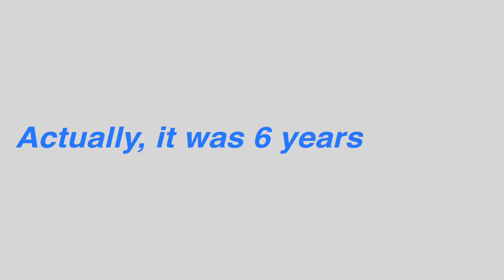How I became a developer - My long journey to becoming a software engineer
When I first started my channel, I created a video on how I became a developer. Since that video is a few years old, this video is an updated version that will hopefully be inspirational for you. My journey to becoming a web developer/software engineer started when I graduated with a degree in Management Information Systems, then did some self teaching and went to a coding bootcamp before landing a job as a developer.

⏲️ Timestamps:
0:00 - Welcome
0:45 - Why this topic?
1:58 - Learning what coding is
5:24 - Reality sets in
6:02 - Learning to code again
8:15 - Coding bootcamp
11:06 - After coding bootcamp
12:48 - Finally landed a dev job
13:16 - What did your coding journey look like?

💁🏾‍♀️ Who Am I:
Greetings, my name is Tiffany! I have been a Software Engineer since 2017. I have mostly focused on backend engineering specifically using PHP/Laravel and MySQL. I enjoy the journey of learning, contributing to making a better product and working with a great team.
I first learned about code back in 2009 but didn’t really understand the entire tech field at the time. Later on, I decided to join a coding bootcamp called Coding Dojo, to improve my tech skills - It definitely was the best decision for me! It was a long journey and I started documenting my journey via youtube.

ADTs, Data Structures and Problem Solving with C++ by Larry Nyhoff